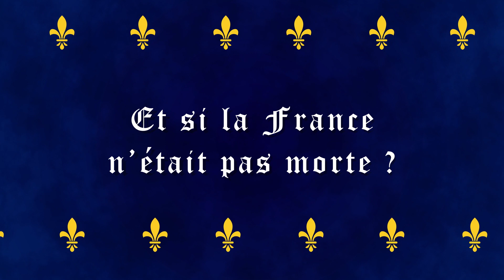Et si la France n'était pas morte ? [Béhourd, chant et pose de croix]